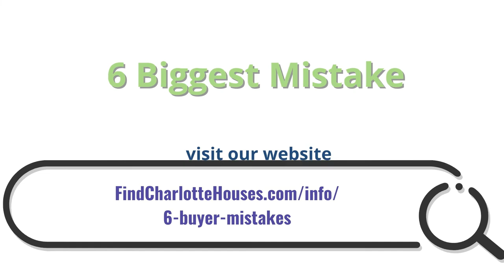2120 Babbling Brook Lane, Gastonia, NC 28052 | Nancy Braun | Showcase Realty LLC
Great single-wide with huge acreage with both front and back screened porch! The home is located near Crowders Mountain State Park in a secluded setting! Come enjoy what it has to offer!

Nancy Braun
Broker-In-Charge / Owner
Showcase Realty LLC